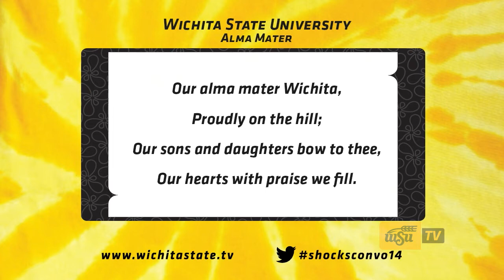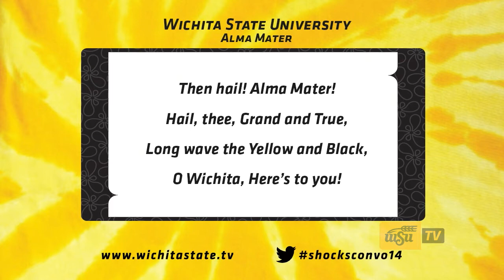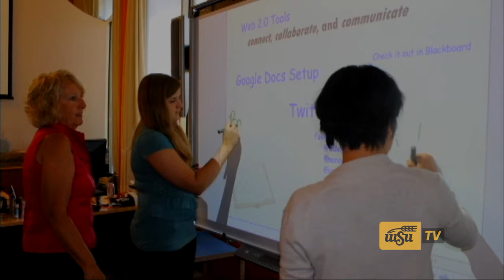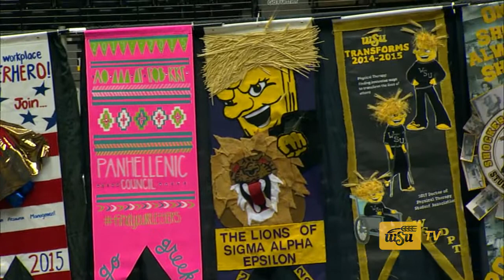Wichita State Convocation 2014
Join in WSU’s fall tradition – Convocation 2014! Bring your Shocker spirit and enjoy an exciting program, including performances by the A Cappella Choir, Spirit Squad and Dance Team.